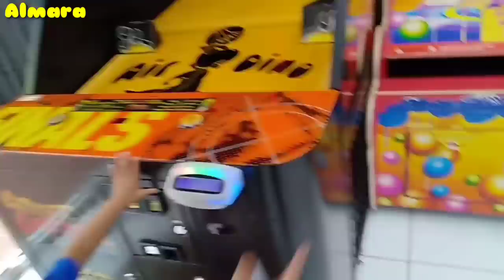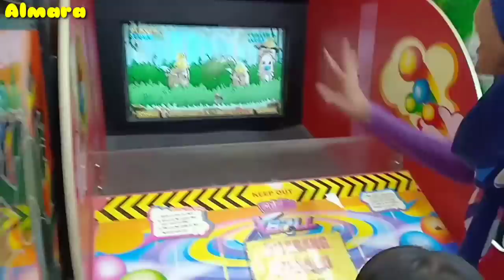Ara Capit Permen Dan Lempar Bola Dibantuin Ibu Di Arena Bermain Anak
Mau tahu bagaimana keseruan Almara bermain CAPIT PERMEN  dan LEMPAR BOLA di sebuah arena permainan anak? Ini adalah permainan yang mengajarkan ketangkasan bagi anak - anak. Jadi selain bermain almara juga belajar ketangkasan.wah gimana ya serunya, yuk kita tonton videonya.